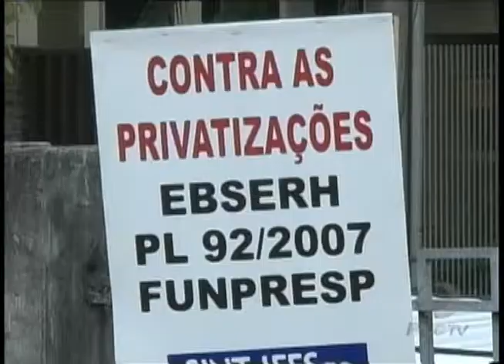TJ Goiás - Técnicos Administrativos do Hospital das Cínicas Param Atividades Por 1 Hora 15 08 2013